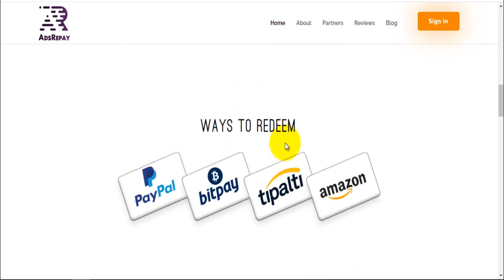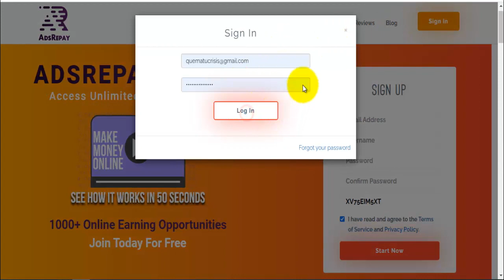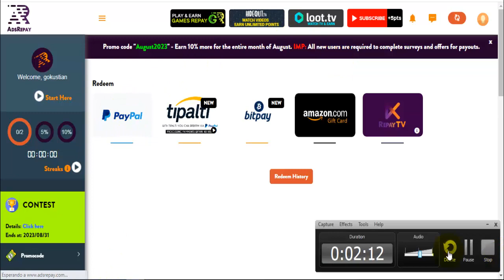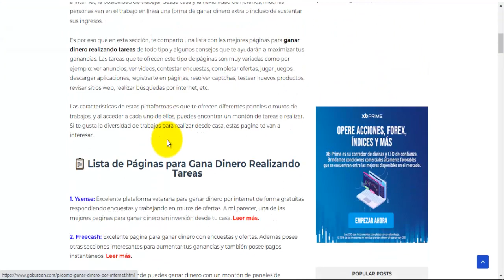AdsRepay: Web para Ganar Dinero a Paypal Gratis desde $1.0 | Cómo Ganar Dinero por Internet